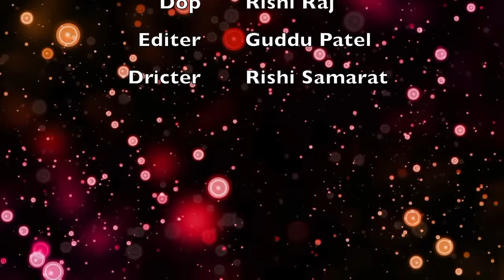Ranjeet Singh के इस देवी गीत ने तो धूम मचा दिया - New Chaita Devi Geet 2021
Album :-  24 Go Chudi
Song :- 24 Go Chudi
Singer :- Ranjeet Singh
Lyrics :- Sumit Singh Chandravanshi
Music Director :- Ashish Verma
Video Director :-
VG - 21125

Song Lyrics..
जय जय जय माँ जय जय जय माँ
गईया के गोबर से घर लिपवाइम
चौउका पुराईम  हो माई के बुलाइम

कब ले बजरिया जाइबअ ऐ राजा
सुनाअ कब ले बजरिया तू जाइबअ ऐ राजा
पूजा के तू सामान लेके आजा ...
जब जाना बालम हो हो हो
तब लाना बालम हो हो हो
24 गो चूड़ी आ 4 जो चुनाइया.
हा  हा 24 गो  चूड़ी आ 4 जो चुनाइया

असो नवरात पिया हमहू उठाईम
अंगना में नव गो  कलश बिठाइम
सुनअ हमरो ले अईह गोड़ेदार वाला सरिया
असो नवरात पिया हमहू उठइब
अंगना में नव दिन  कलश बिठाइम
जोड़े जोड़े नारियल आ रोड़ि भी आई
तबे न होई मोर देवी माई के पुजाई
अरे सैया रंजीत कब जईम बहरिया